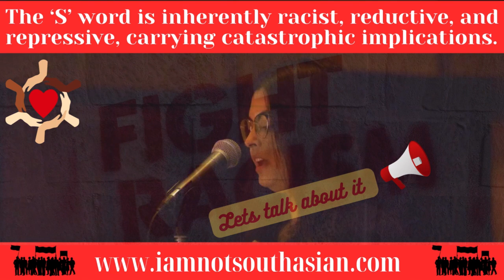The term "South Asian" is racist; let's talk about it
(Video Courtsey Poetic Justice Foundation)

The ‘S’ word is inherently racist, reductive, and repressive, carrying catastrophic implications.